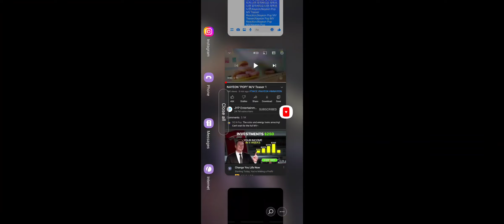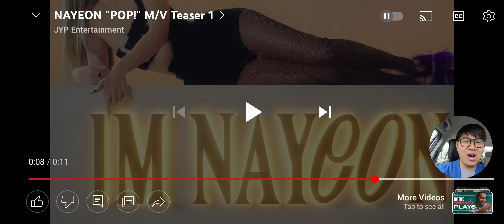NAYEON (나연) - 'POP!' MV Teaser 1 Reaction 뮤직비디오 티저 1 리액션